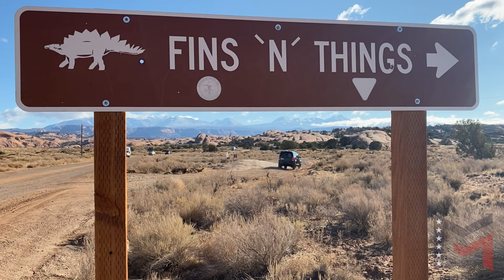Land Rover LR3 / Off-Road Capability Test / Lower Fins 'N' Things Moab / MILITARY MOBILITY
Brian from Military Mobility tests out the 2008 Land Rover LR3 HSE V8, nicknamed "Junior" on the lower Fins 'N' Things trail in Moab, Utah.

Military Mobility is a 501(c)(3) non-profit organization specializing in off-road expeditions and resiliency training for veterans and civilians.